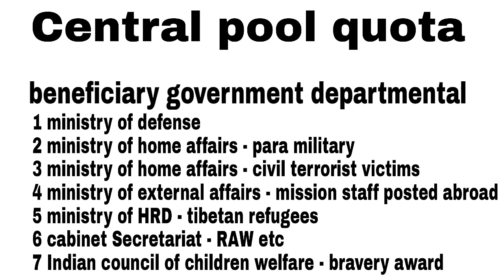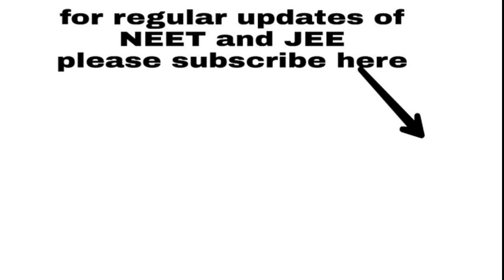* What is Central Pool Quota in NEET Exam? Explained. Check who belongs to this Quota.(Part-1) *